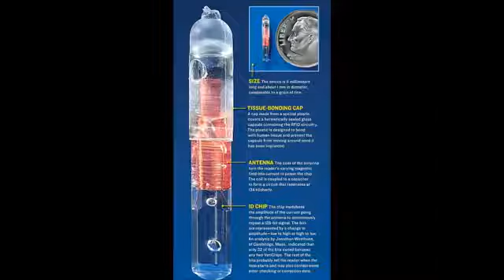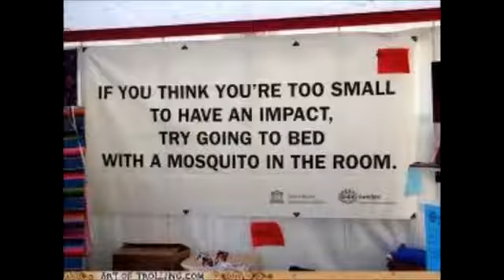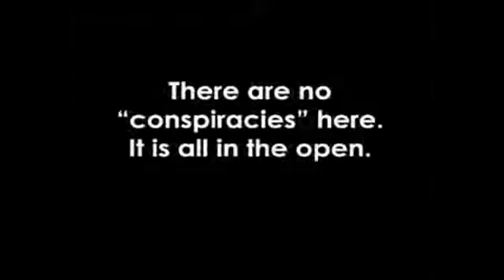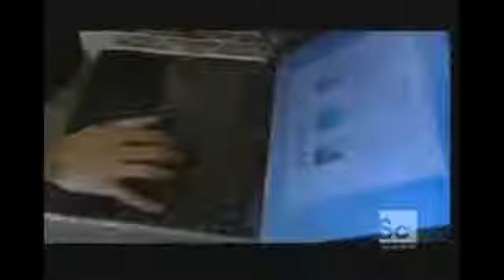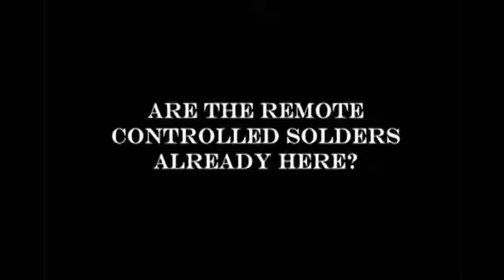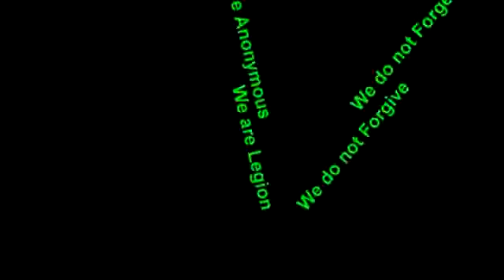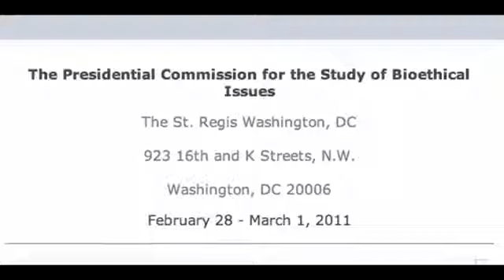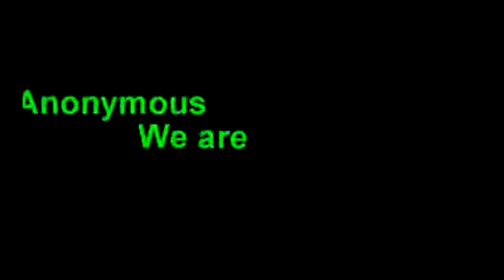Compilation: The RFID Chip & Mind Control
By: Panoffolin

This is an edited collection of creative commons videos.

Warning:Some graphic and Upsetting scenes!

Human identification

RFID chip next to a grain of rice. This chip contains a radio-frequency electromagnetic field coil that modulates an external magnetic field to transfer a coded identification number when queried by a reader device. This small type is incorporated in consumer products, and implanted in pets, for identification purposes.

On July 22, 2006, Reuters reported that two hackers, Newitz and Westhues, at a conference in New York City showed that they could clone the RFID signal from a human implanted RFID chip, showing that the chip is not hack-proof as was previously claimed. Privacy advocates have protested against implantable RFID chips, warning of potential abuse. There is much controversy regarding human applications of this technology...

    Category
        Education
    License
        Standard YouTube License
    Created using
        YouTube Video Editor
    Source videos
        View attributions